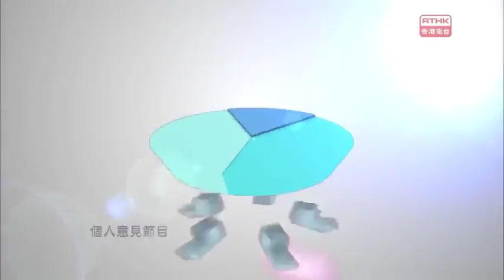預繳合約冷靜期 顧客商戶論權益 How Can the Proposal for Cooling off Period Adequately Prevent Unethical Bus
台上嘉賓:
葉世雄  香港美容業總會創會主席
Nelson Ip Sai-hung   Founding Chairman, Federation of Beauty Industry (HK)
袁海文  民主黨消費者權益政策副發言人
Ramon Yuen Hoi-man   Spokesman, Economic and Consumer Rights Policy Team, Democratic Party
關焯照  冠域商業及經濟研究中心主任

王曉山   香港健體專業人員總會會長
Wong Hiu-shan
Chairman, HK Fitness Professional Association

主持:   蘇敬恆
地點:  維多利亞公園
 (12-1300直播)